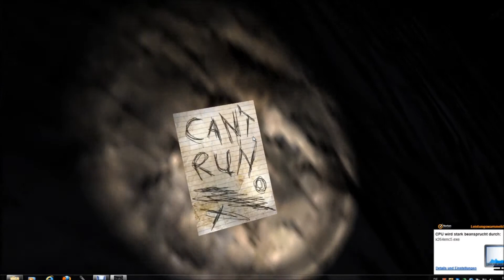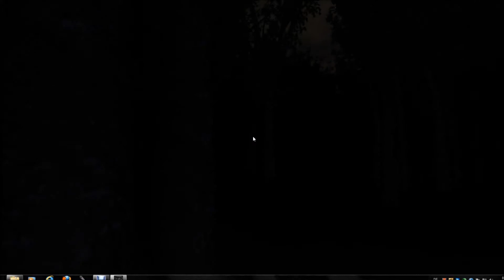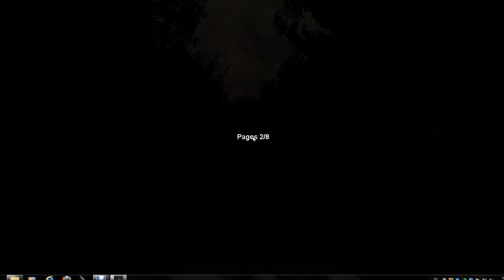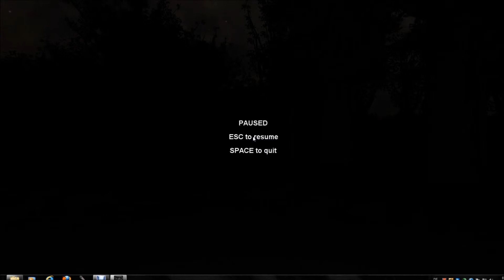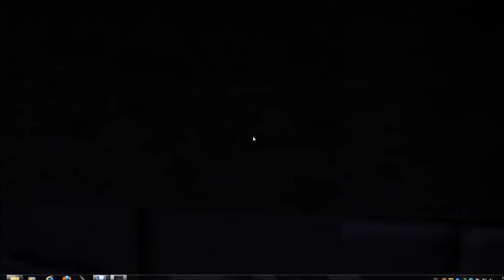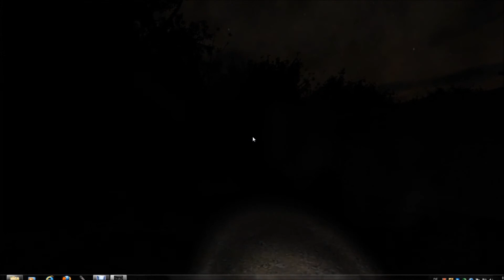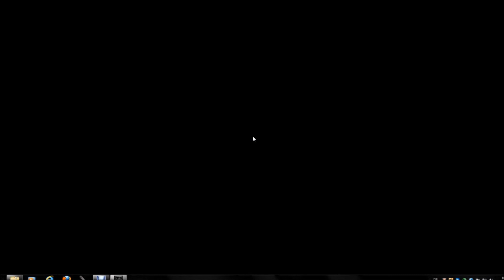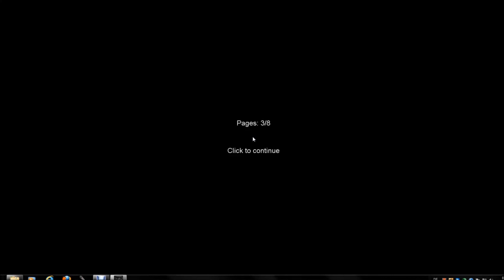spezielles Spezial [1000]